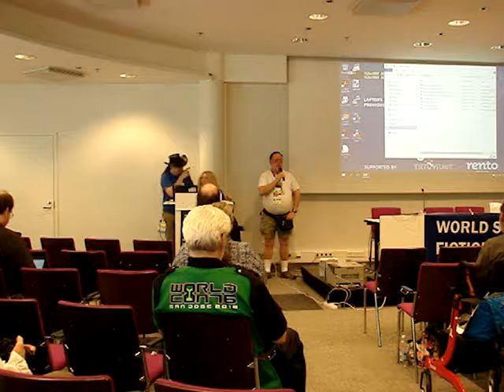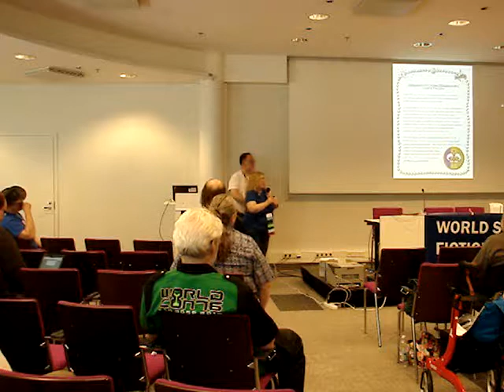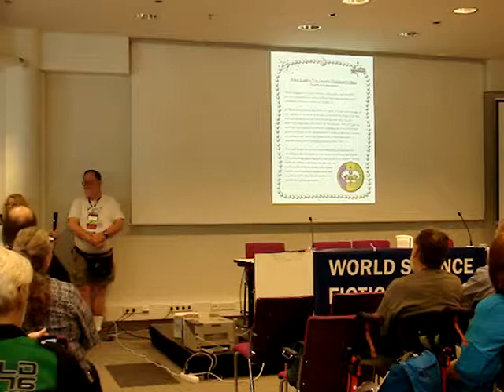2017 Worldcon Fannish Inquisition - New Orleans in 2023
The New Orleans in 2023 Worldcon Bid faces the Fannish Inquisition. The Fannish Inquisition is an opportunity for future Worldcons and bids for future Worldcons to give presentations and face questions from the members. This session was at the 75th World Science Fiction Convention, in Helsinki, Finland. The convention ran August 9-13, 2017.